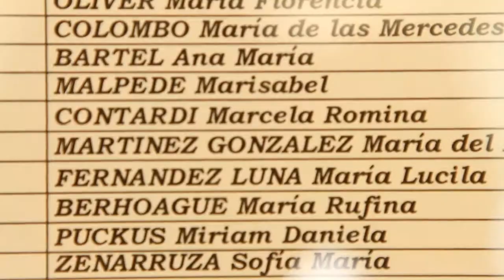CIVIL MARCE Y SEBAS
Registro Civil - Sede Central calle Uruguay, CABA.
12 de Marzo de 2014